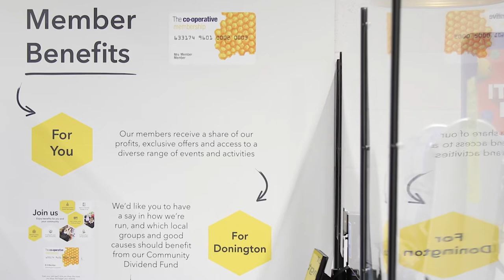New Central England Co-op in Donington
Have a look around our fantastic new food store in Donington, Lincolnshire and take a look what's on offer for our customers and members.